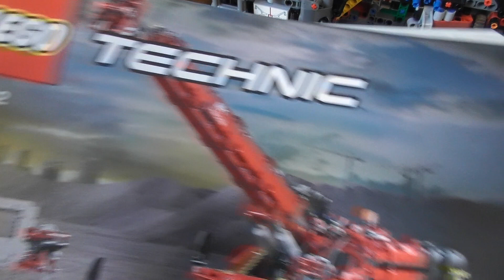Building Lego Technic Rough Terrain Crane SET 42082 PART 11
Enjoy an immense build and play experience with the LEGO® Technic™ 42082 Rough Terrain Crane, our largest and tallest LEGO Technic crane to date, pre-August 2018. Activate the Power Functions and select upper or lower crane mode for complete control over an array of easy‑to‑operate, motorized functions. Lower the stabilizer legs, rotate the superstructure through 360°, operate the lifting winch or send the extendable boom a meter into the air. Manual functions include 4-wheel steering, 4-wheel drive, detailed V8 engine with moving pistons and fan, and adjustable wing mirrors, plus a detailed operator’s cab with an opening door. This amazing model also includes 2 opening compartments with tools, chains and a fire extinguisher, plus 4 outrigger landing plates and 4 LEGO Technic building sections that can be lifted and assembled. This 2‑in‑1 LEGO Technic set comes with a red and black color scheme and can be rebuilt to create a Mobile Pile Driver.

Features a LEGO® Power Functions large motor for controlling the cranes upper and lower functions.
Select upper and lower crane mode for complete control over an array of easy-to-operate, motorized functions. Lower the stabilizer legs, rotate the superstructure through 360°, operate the lifting winch or send the extendable boom a meter into the air!
Manual functions include 4-wheel steering, 4-wheel drive, detailed V8 engine with moving pistons and fan, adjustable wing mirrors and an opening cab door.
Hook up the included LEGO® Technic building sections and put your LEGO crane operator skills to the test!
Open the door to access the detailed operator’s cab.
Open the storage compartments to access the chains, tools and fire extinguisher.
Comes with a red and black color scheme.
This LEGO® Technic™ Set is designed to provide an immersive and rewarding building experience.
The largest and tallest LEGO® Technic™ crane to date—pre-August 2018—with more than 4,050 pieces.
2-in-1 LEGO® Technic™ Set: rebuilds into a Mobile Pile Driver.
Rough Terrain Crane measures over 39” (100cm) high, 25” (66cm) long and 10” (26cm) wide in working position, and over 10” (27cm) high, 29” (76cm) long and 7” (20cm) wide in driving position.
Mobile Pile Driver measures over 9” (24cm) high, 19” (50cm) long and 7” (20cm) wide in driving position.